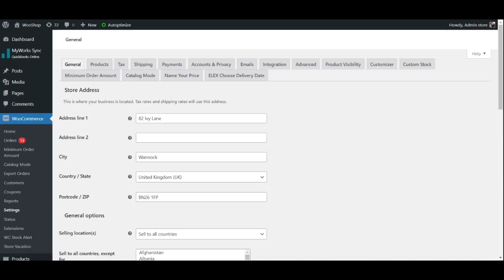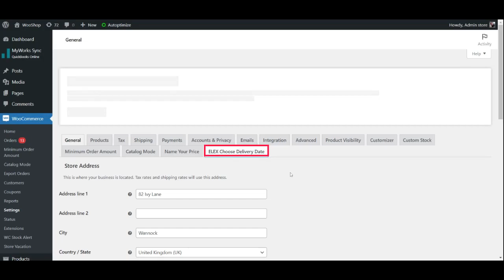Step By Step Guide On WooCommerce Choose Your Delivery Date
This video explains how to allow customers to choose their own delivery date in WooCommerce using  ELEX WooCommerce Choose Your Delivery Date plugin.

⚡For more amazing extensions for your e-commerce store, go check out